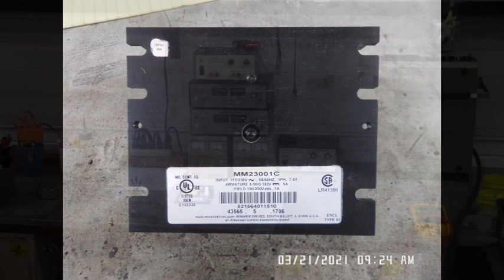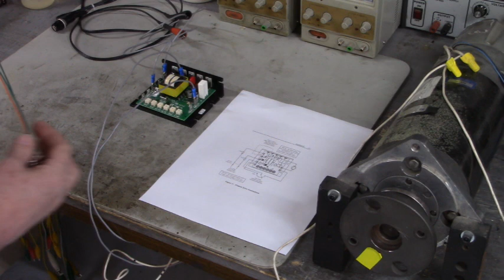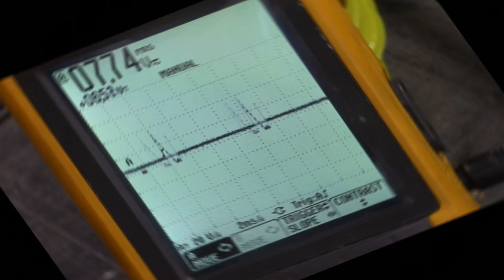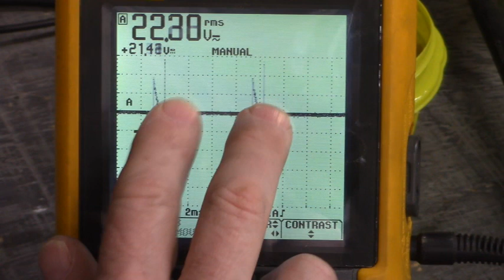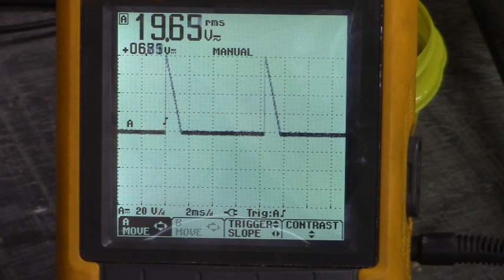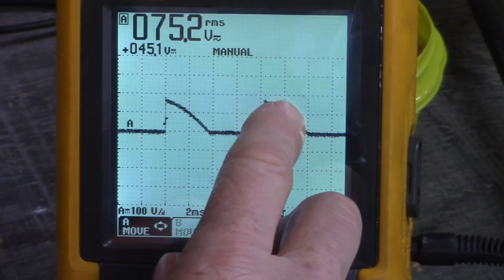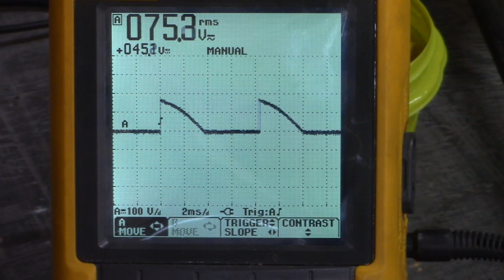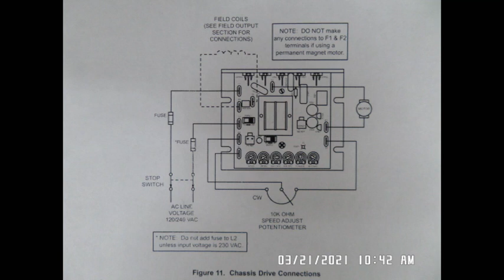Testing the Minarik DC Drive Model MM23001C